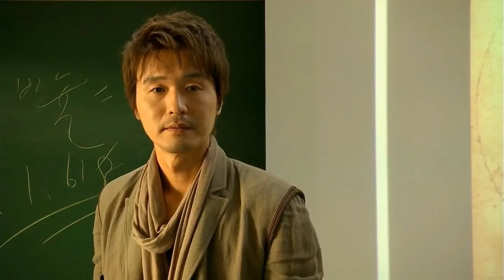Natalie (2010) Mystery Korean Movie Explained in Hindi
Natalie  EXPLAINED IN HINDI
Natalie  MOVIE HINDI EXPLANATION
Hollywood Movie Explained in Hindi
Natalie  Ending Explained
Natalie  Explained
Natalie  Movie Explain in Hindi
horror movie hindi explanation
Natalie  Movie Explained
Natalie  Movie Explained in Hindi
Natalie  Ending Explained In Hindi
Natalie  Hindi Explanation
Natalie  Ending Explain in Hindi
Natalie  Movie Explainer
Natalie  Story Explain
Natalie  Full Movie Story Explain in Hindi
Natalie  Movie Story Explained in Hindi
Natalie  Story Explained
Natalie  Full Story Explained
Natalie  Movies Explain in Hindi
Natalie  Movies Explained in Hindi
Natalie  Movie Ending Explained in Hindi
Natalie  Full Movie Explained
Natalie  Full Movie in Hindi
Natalie  Movie Explained
Natalie  2010 Movie Explain In Hindi | Natalie  2010 Ending Explained in hindi

TheIsle inhindi
TheIsle explainedinhindi

movies explained
Natalie  hollywood movie in hindi
hollywood movie hindi explanation
movie explained
hollywood movie in hindi explained
endingexplainhindi
Natalie  in hindi
Ending Explained In Hindi
Explained
Natalie  full movie
hollywood movie
explained in hindi